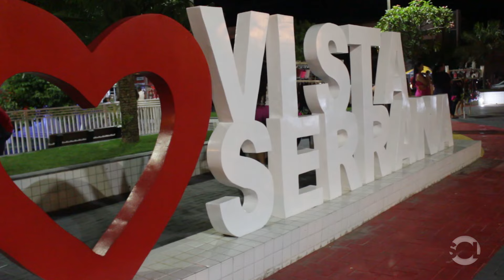Tradição: Público da região comparece à Festa dos Redeiros 2023 em Vista Serrana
Brasas do Forró, Roberto Vaneirão e cantores regionais animaram o feriado de Natal na cidade dos redeiros.